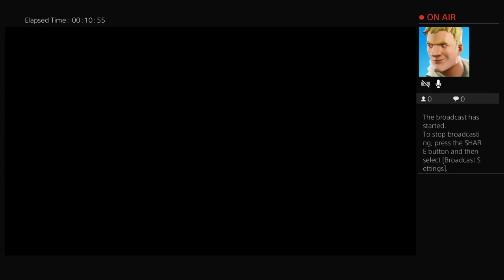Duo with a gay boy